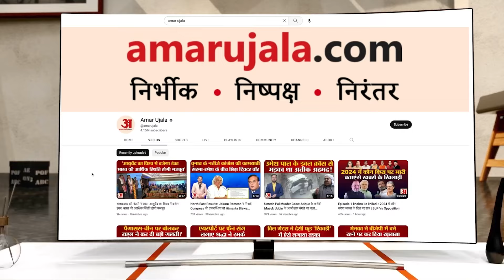मकर संक्रांति भोज के लिए Rabri Devi के आवास पहुंचे नीतीश कुमार |Nitish Kumar | Tejashwi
राबड़ी देवी के आवास पहुंचे नीतीश कुमार |Nitish Kumar reaches Rabri Devi House | Lalu Yadav |Tejashwi